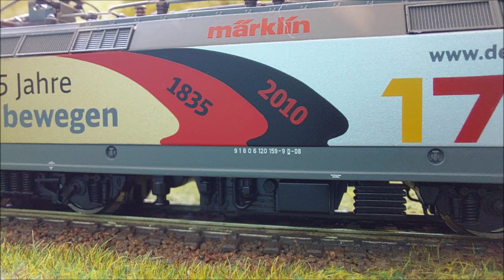Modellbahn Spur N Gelumpe Nr.15 BR120 Teil1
Heute mal ein Unboxingvideo und ein Vergleich der verschiedenen Lokomotiven der BR 120 DB